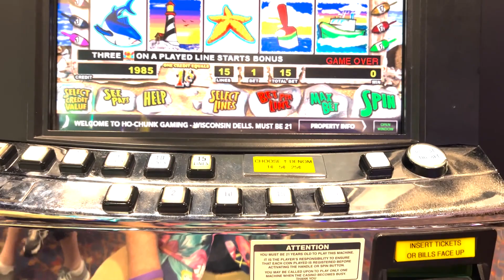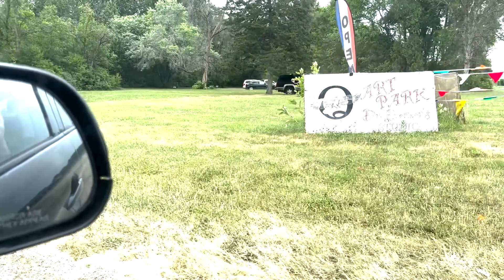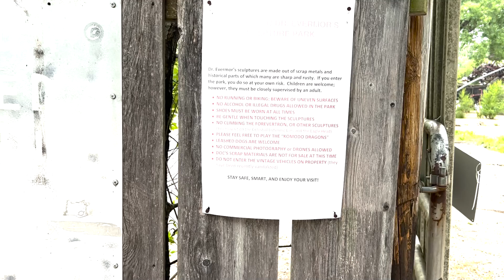Father's Day Adventure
Most families wouldn't go to an art park on Father's Day, but this family is a bit different

DISCOUNTS & PARTNERS!!!